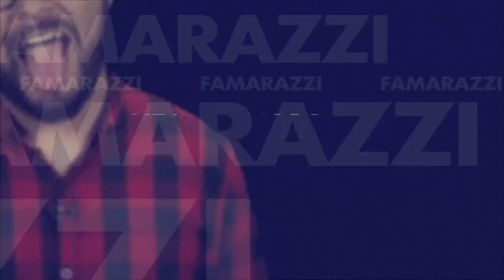¡Se acabó! No harán el Victoria's Secret fashion show